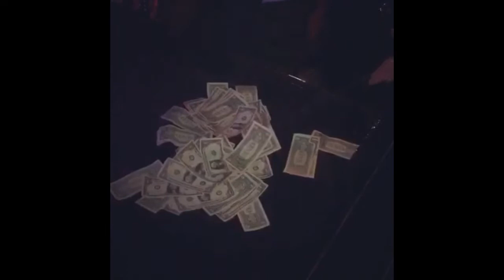How to tip strippers - by MelvinGregg